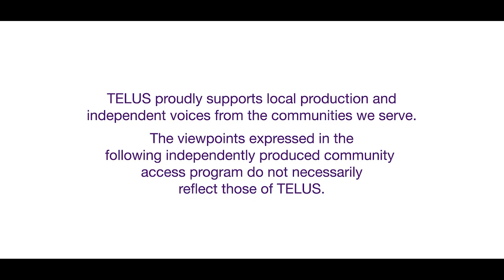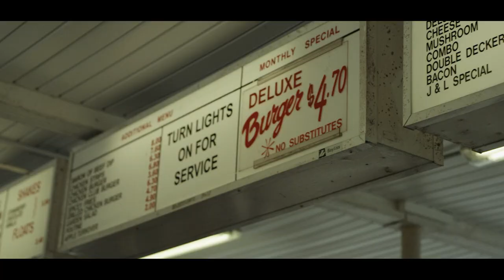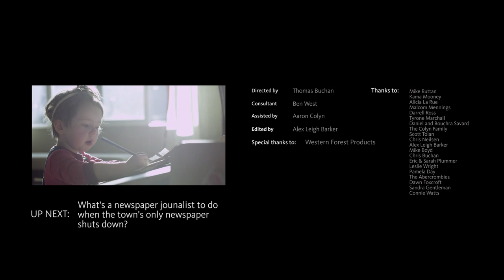Heart of the Island - Port-Alberni - Peter & Benny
In his youth, Peter starred in a CBC film that highlighted the golden years of Port Alberni. 50 years later, Peter and his friend Benny reflect on what needs to change in order for the town to shine once more.